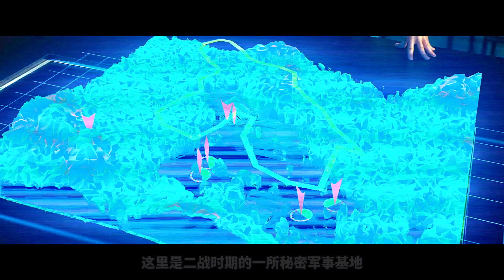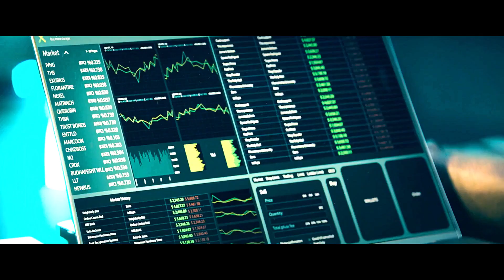2021最新槍戰電影，布魯斯·威利斯《堡壘》，全程高能勁爆刺激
2021最新槍戰電影，布魯斯·威利斯《堡壘》，全程高能勁爆刺激